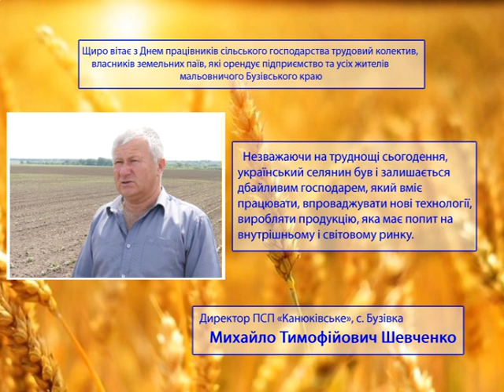Вітання з Днем працівників сільського господарства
Керівник ПСП «Канюківське» - Михайло Тимофійович Шевченко